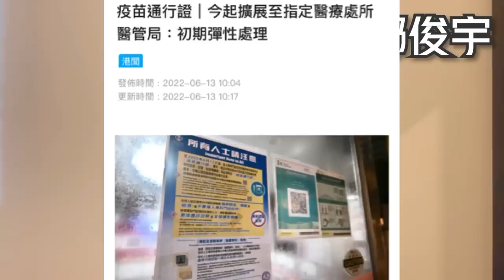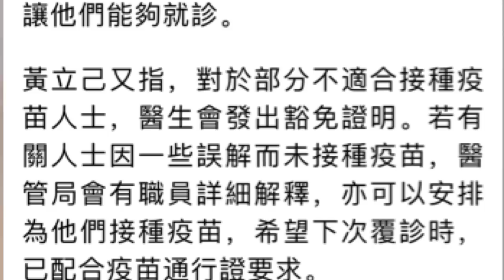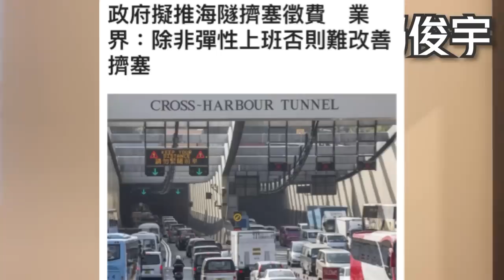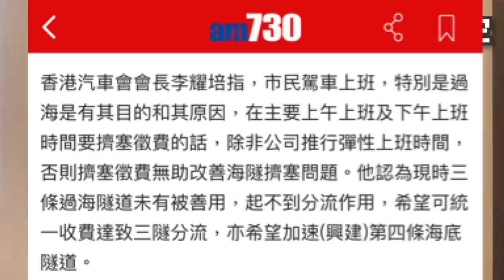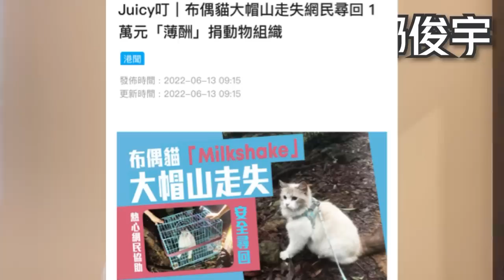初期做法有變？今起擴疫苗證至專科！研過海隧道收擠塞徵費？13-6-2022